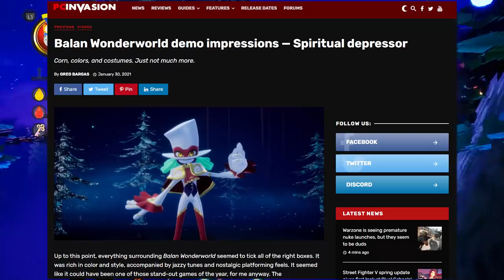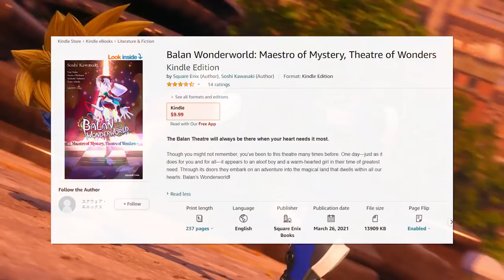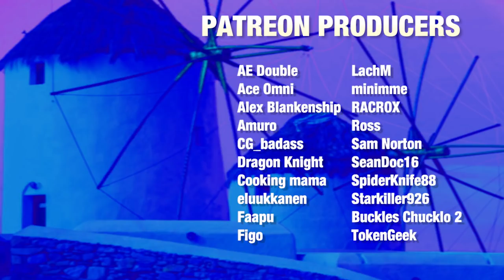Balan Wonderworld Is Better Than You've Heard (but It Isn't Very Good) | Review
A free digital PlayStation copy of Balan Wonderworld was provided to me by Square Enix for this review. Balan Wonderworld released to a lot of memes talking about how bad the game is, but very rarely did I see actual examples of how the game is bad. This isn't a strictly traditional review of Balan Wonderworld, but I did want to spotlight a few examples of things that grated on me as the game continued. I really wanted to like Balan Wonderworld, but ultimately I couldn't.

⭐My Equipment⭐
- AT2020 USB Microphone
- Elgato HD60S
- Mic Shock Mount
- Mic Wind Screen
- Mic Arm

The drawing of me on on my channel was done by SpiderKnife, go check him out!